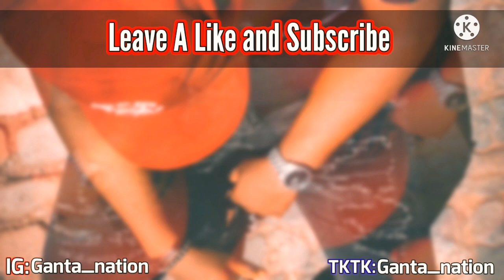ANGELINA JORDAN - Heal the world (Live from LA) (Michael Jackson Cover)👍| Reaction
Back With Another Great reaction Video I Hope You Enjoy The Video 🙂

If You Have Recommendations For The Next Videos Please Write Them down in the Comments Section Below ⬇️